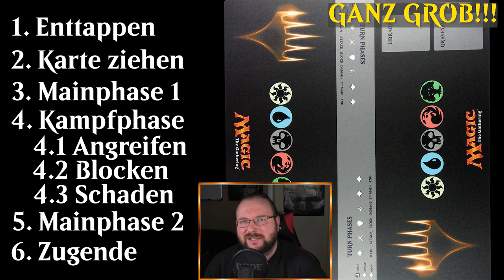Erst hauen dann bauen!! Was diese Regel bedeutet! [Blacky erklärt]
Eine der goldenen Regeln von Magic ist: Erst hauen dann bauen!
Aber was bedeutet das wirklich?
Und warum hat keiner das bisher erklärt?
Also musste der Erklärbär rumkommen und das mal in einem "Blacky erklärt" machen.

Intro